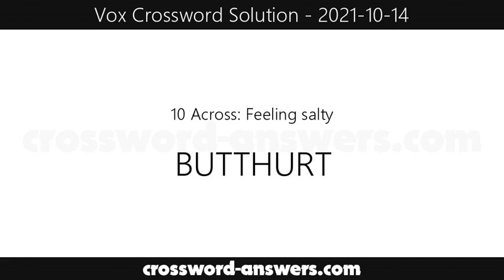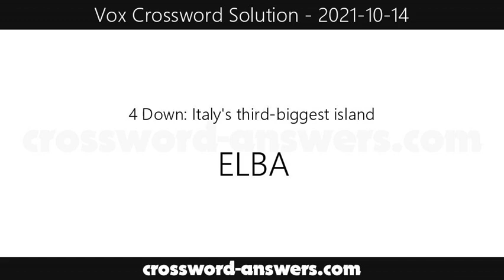Vox Crossword Answers for Thursday, October 14, 2021 ( 2021-10-14 )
The vox crossword answers for the crossword published on Thursday, October 14, 2021.